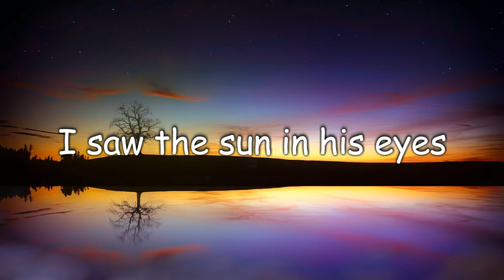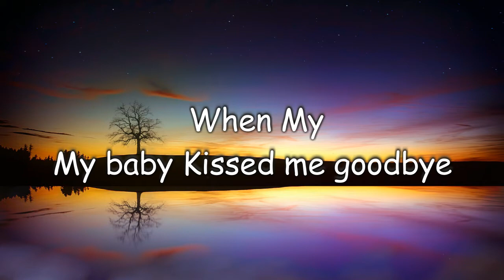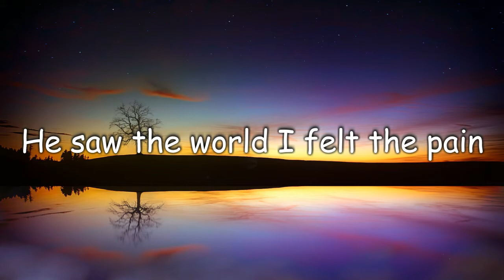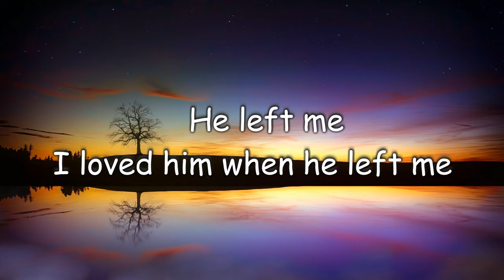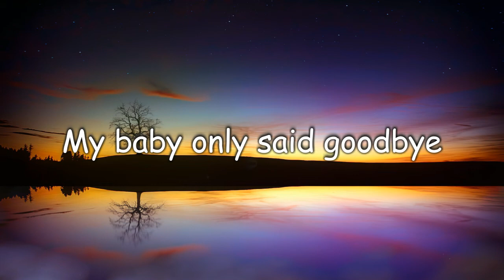Lucas Estrada - In My Fantasy (Lyrics) feat. Henri Prunell & Neimy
In My Fantasy Lyrics

I saw the sun in his eyes
My baby kissed me goodbye
He smelled of roses I cried
When my

You know I loved him
He left me
I loved him when he left me
Man oh man he was pretty
His smile made boys so envy

Drove away from my city
Was waving from his chevy
Will I ever forget it
Now he’s buried in my fantasy

And I don’t wanna know
Where we two
Could have gone

In my fantasy

He saw the world I felt the pain
I feel it still, in summer rain
Oceans still blue
It’s all the same
Where is he now

Where we two
Could have gone

In my fantasy

My baby only said goodbye
And he kissed me
When I cried
Oh that moment was so wild

My baby never heard a word
And the memory still burns
In my my fantasy